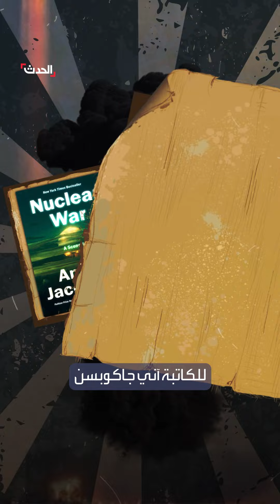تحذيرات جادة من حرب نووية.. سيناريو لنهاية العالم وإبادة البشرية في 72 دقيقة فقط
لمعرفة أحدث المستجدات.. عبر البث المباشر من هنا ⤵
وبإمكانكم متابعة الحدث على منصات التواصل